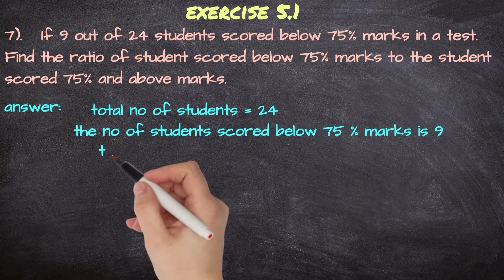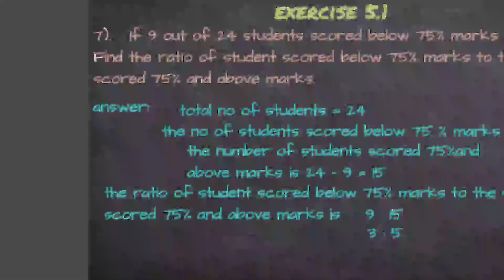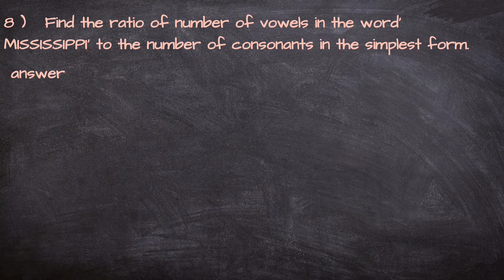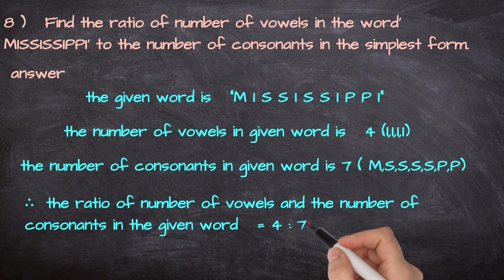TELANGANA SCERT TEXTBOOK SOLUTIONS CLASS 8 COMPARING QUANTITYS USING PROPORTION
Telangana state maths textbook solutions
andra Pradesh state maths textbook solutions
class 8th mathematics chapter comparing quantitys using proportion exercise 5.1 question no 7,8